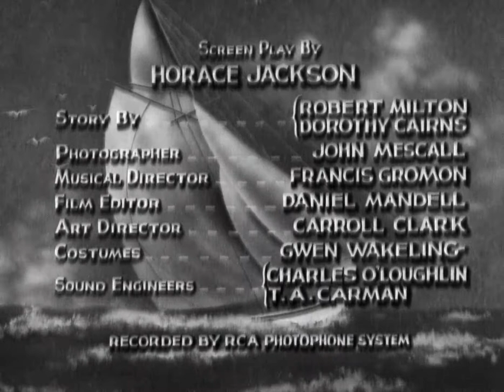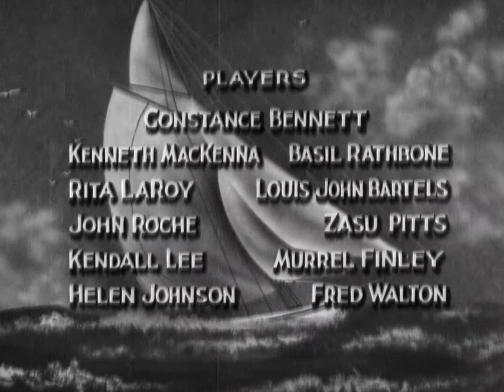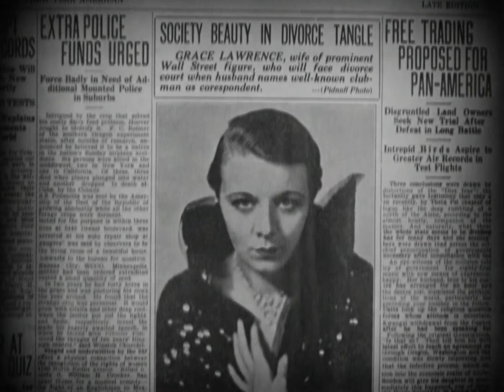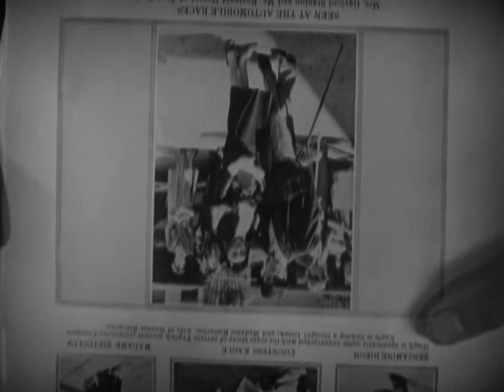Sin Takes a Holiday 1930 | Full Movie | Comedy | Romance | 1080p HD Blu-ray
A plain secretary works for a womanizing divorce lawyer who only dates married women. To avoid having to deal with the matrimonial pursuits of any of his potential romances, he offers her financial support if she marries him in name only.